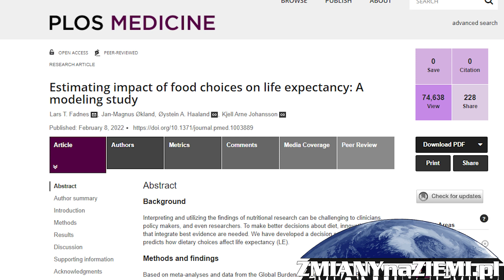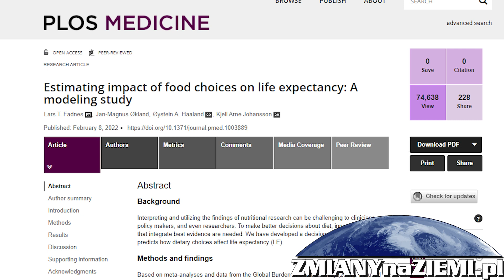Prosty sposób na wydlużenie życia o 10 lat! Znaleźli go naukowcy z Norwegii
Wystarczy zmienić dietę na bardziej zbilansowaną, aby wydłużyć oczekiwaną długość życia nawet o 10 lat. Do takiego wniosku doszli naukowcy z Uniwersytetu w Bergen w Norwegii. Wyniki badań opublikowano w czasopiśmie PLOS Medicine.